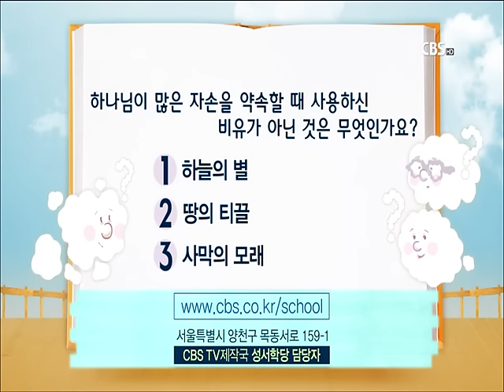CBS 성서학당 요한복음 43강 "부활, 구원의 완성" (신우인 목사)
본문 말씀 : 요한복음 20:15-23

1. 자기부인
2. 산 소망
3. 부활의 의미
4. 생명의 의미를 통한 성령